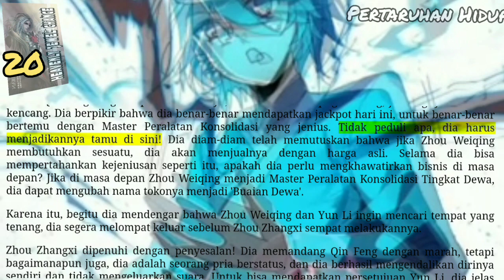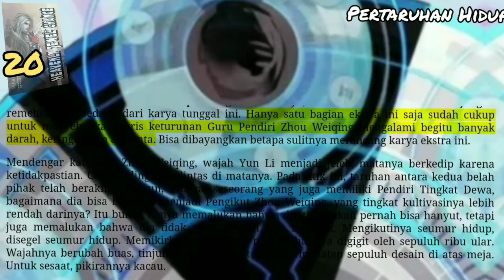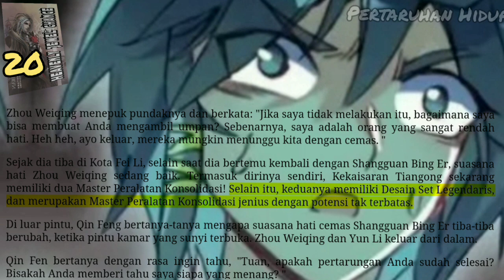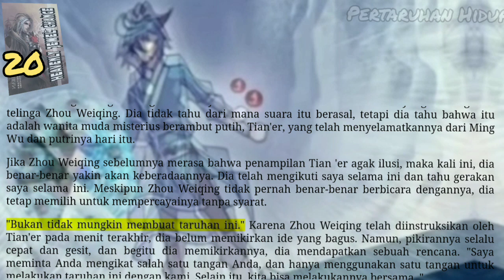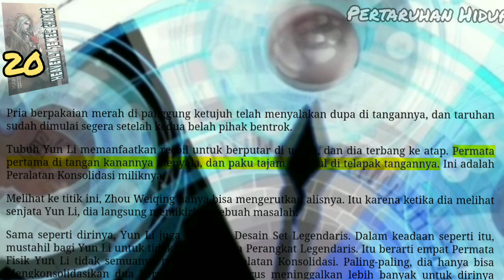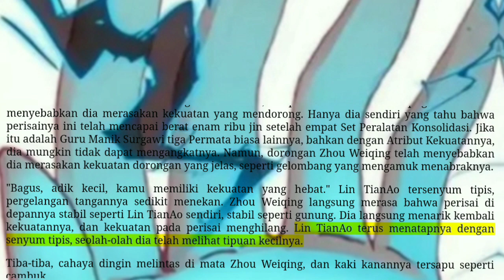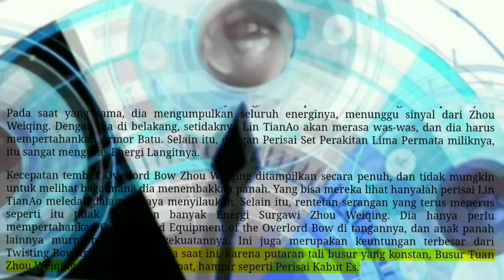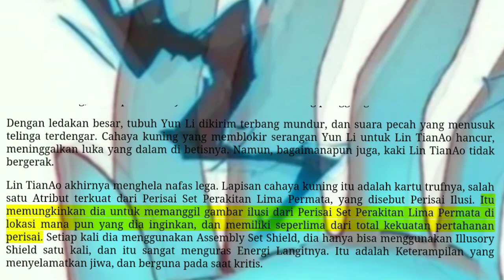Pertaruhan Hidup, HJC 20